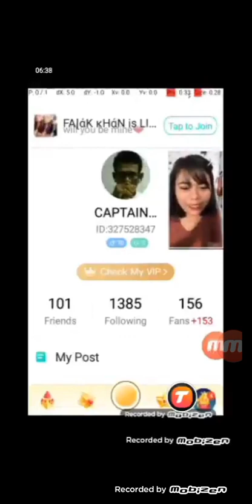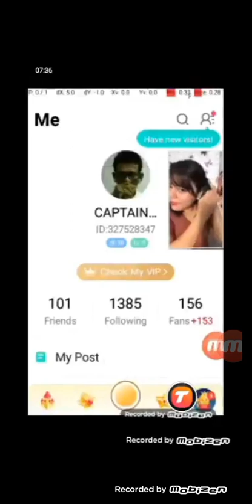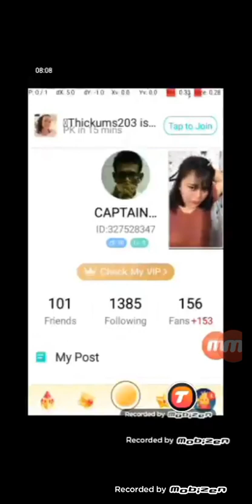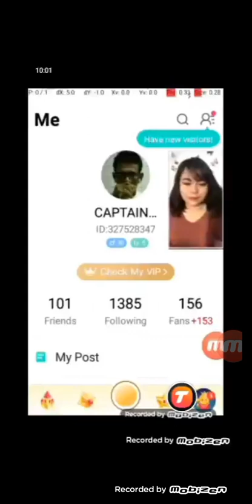November 8, 2023(1)